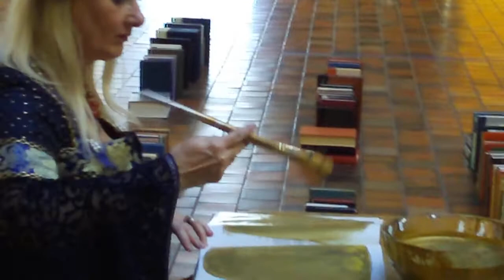Tanya Mars - 6 images in search of an artist 4